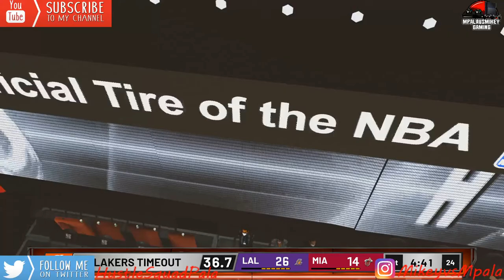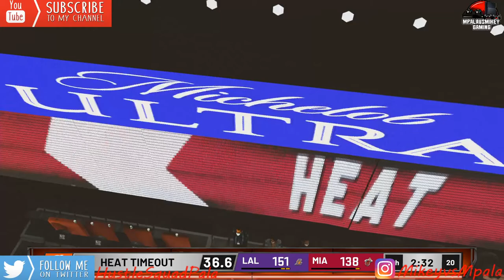Los Angeles Lakers vs Miami Heat - Game 6 -2020 NBA Finals